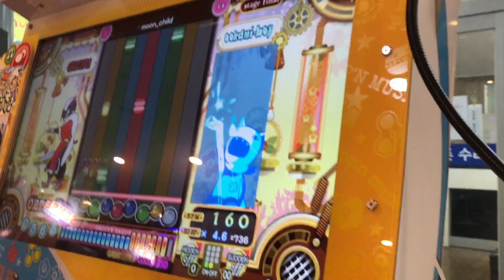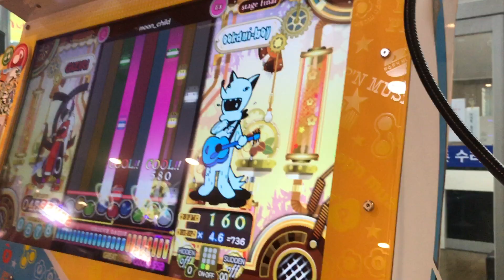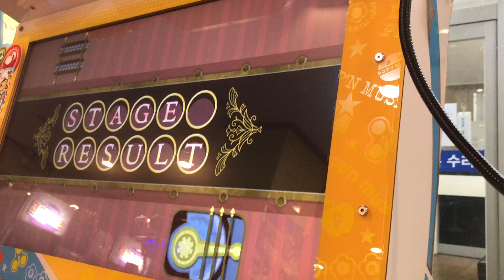[Pop'n Music] moon_child EX Fullcombo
Player : TENEB_